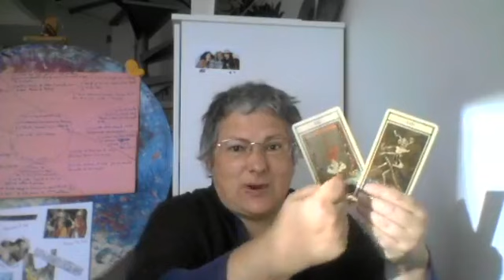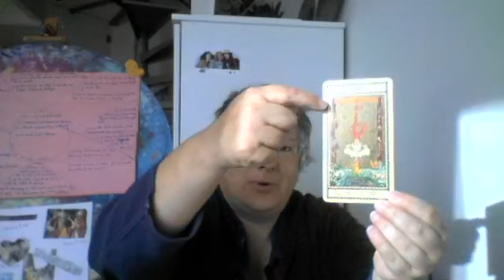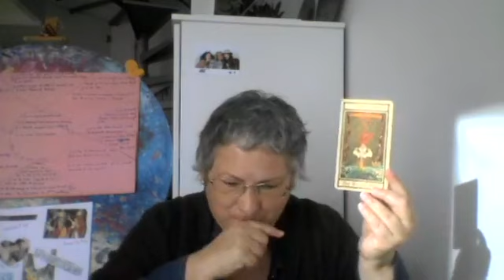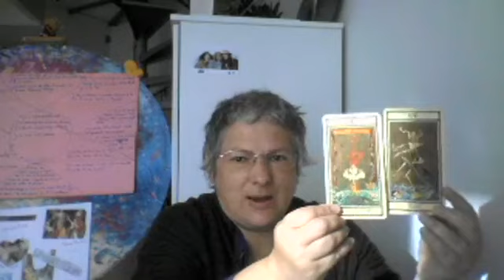Capsule de joie 10 Le Pendu L’Être profond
Merci au coronavirus qui m'a donné l'idée de créer ces 2 vidéos journalières pendant la période confinement en facebook live à 9h ou 9h30 pour les capsules de joie et 18h30 pour les apéros du bonheur

Pour un rdv individuel, possibilité par skype, msn ou téléphone ou face à face à st brieuc